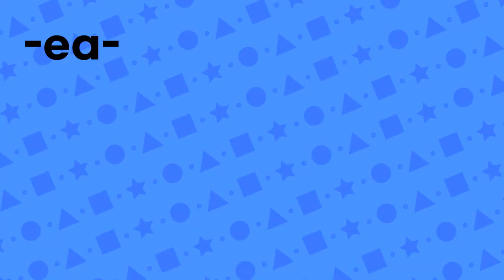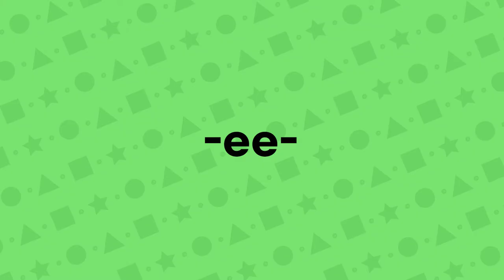Unit 2 -ea- -ee- | Sounds [Sounds Great 2nd 4/5 | Phonics Sense 5]